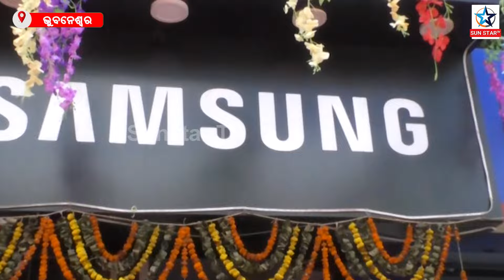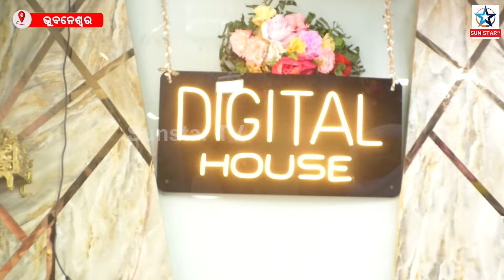I Phone is available in Bhubaneswar and that too for free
Stock Avalable with No cost EMI and  Zero interest
ଦଶହରା ଉପଲକ୍ଷେ  I Phone ରେ ବାମ୍ପର ଅଫର